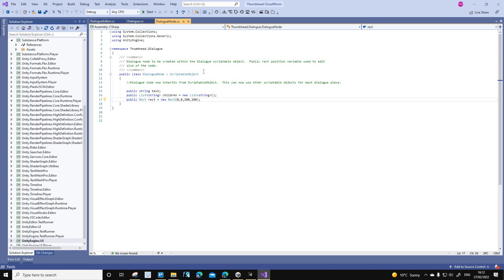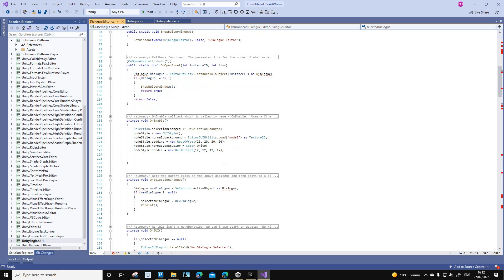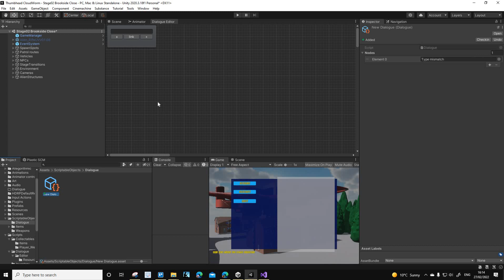Task219 Dialogue nodes are scriptable objects part 2